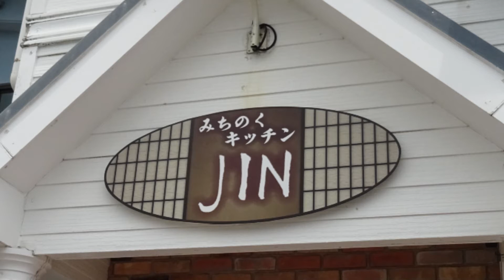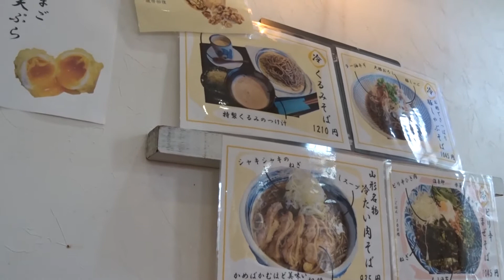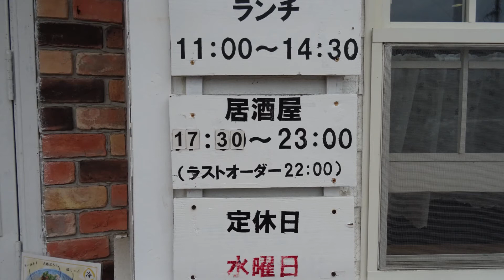【沖縄グルメ】日本蕎麦好きには超オススメです。十割蕎麦がいただけるお店【みちのくキッチンJIN】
【みちのくキッチンJIN】は沖縄市比屋根にある日本蕎麦のお店。夜は居酒屋。十割蕎麦が堪能できます。人気の山形名物「冷たい肉そば」はツルッとした喉ごしのよい麺と鶏肉の旨味が最高。シャキシャキ山盛りのネギも食感が良くて蕎麦がすすみます。付け合わせの冷奴もトッピングがたっぷり。ピリ辛まぜそばやくるみそば、気になるメニューもいっぱいです。

【みちのくキッチンJIN】
住所：沖縄県沖縄市比屋根1-10-13
営業時間：
ランチ　11:00～14:30
居酒屋　17:00～23:00(L.O.22:00)
定休日：水曜日
駐車場有り

※営業時間などが記載と異なる場合がございます。ご来店時は事前に店舗にご確認ください。

MATSUさんBGMありがとうございました。